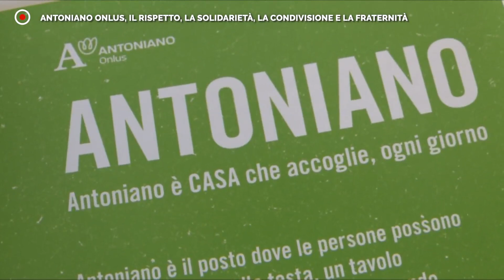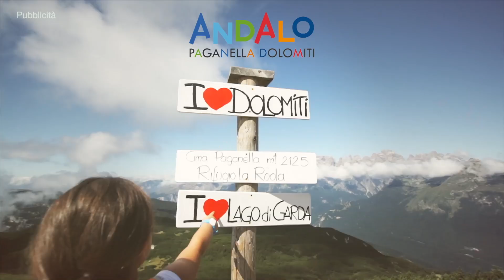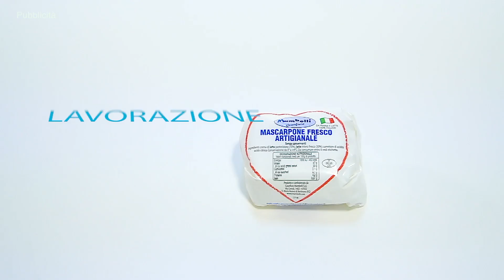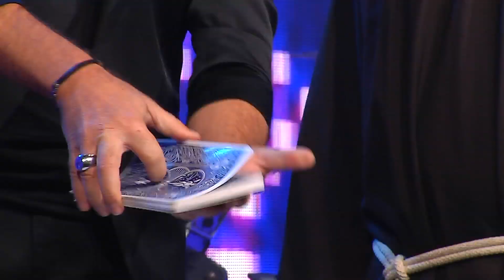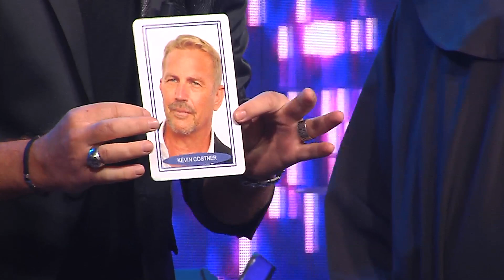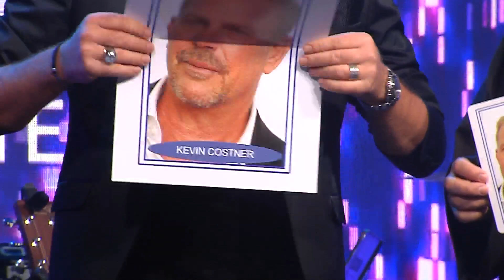A TAMBUR BATTENTE SHOW - puntata 5 - 2019-20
NOVITA' DA ITALIANI ALL'ESTERO TV - conduce DANIELE PERINI
Regia: FRANCESCO DARDARI
Un programma di Nicola Mauro MARINO e Daniele PERINI
A cura di Maria Teresa LANZETTI
In redazione Angela TELLOLI, Maria Rosa POSTORINO, Graziella LANZETTI, Rita BIGANZOLI
Direttore della Fotografia Marco BUSSANDRI
Light Designer Damiano PELATI
Mixer Audio Thomas TASSINARI
Service Audio-Luci-Ledwall OEM GROUP
Servizio Tecnico LABORATORIO SPETTACOLO
Operatori di Ripresa Samuele BALDUCCI, Remo PRIVITERAm Simone LUNGHI
Operatore steadycam Marco DARDARI
Coordinamento Reti Televisive Anna TESTORI
Coordinamento Reti Televisive Estere Mauro TORTA
Direttore di Produzione Nicola Mauro MARINO